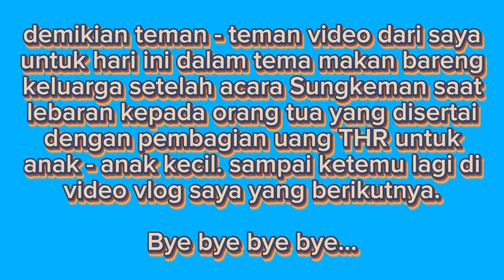Sarapan Pagi Bersama Keluarga Setelah Sungkeman Sekaligus Bagi Bagi THR!!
Judul video : Sarapan Pagi Bersama Keluarga Setelah Sungkeman Sekaligus Bagi Bagi THR!!

Link video :

Hai semua video yang saya buat ini tentang sarapan pagi bersama keluarga saat lebaran setelah acara Sungkeman kepada orang tua yang sekaligus bagi bagi THR buat anak - anak kecil. Momen yang ditunggu buat anak - anak kecil. Semoga teman - teman suka dengan videonya.

Jangan lupa untuk selalu mengunjungi dan dukung Dimbong channel.